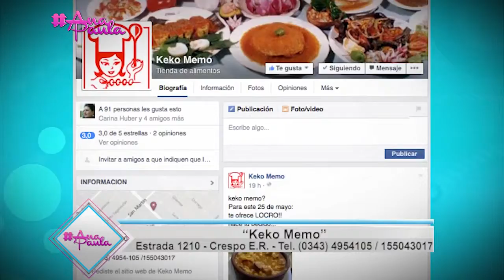MicroDeCocina 04 PARTE 1 AnaPaula Zapallitos Rellenos